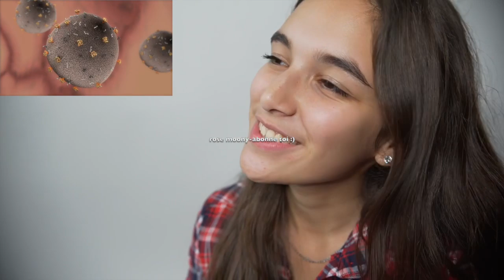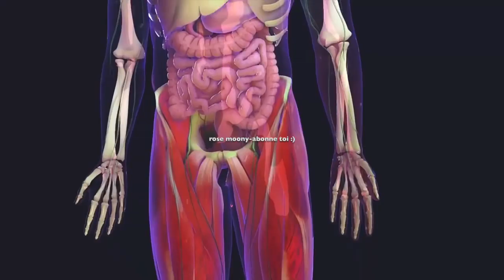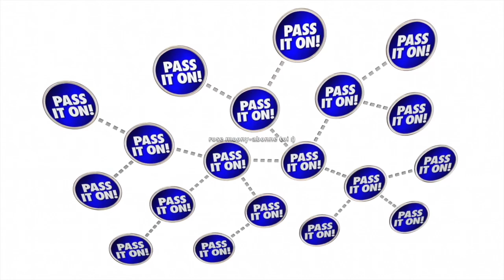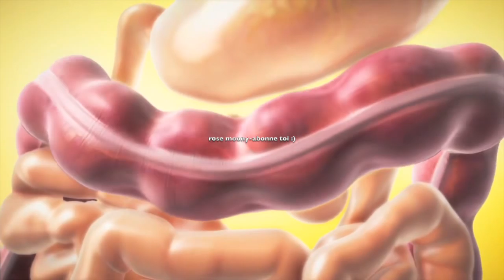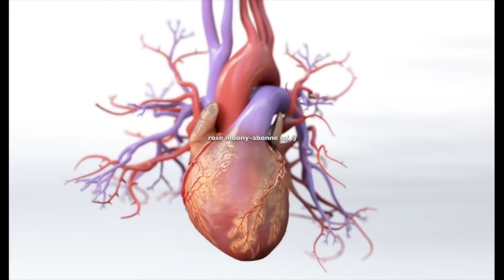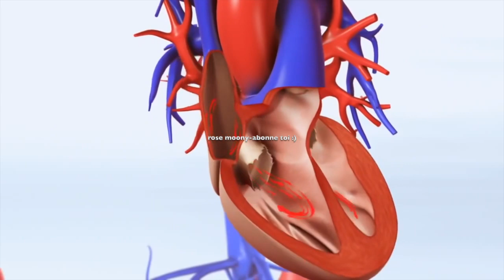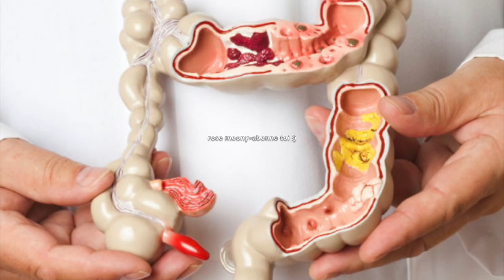Si vous mélangez du bicarbonate avec du citron les résultats en seulement 3 jours sont fous !